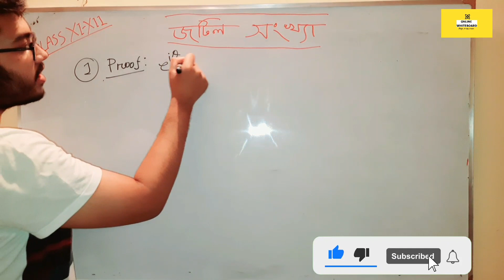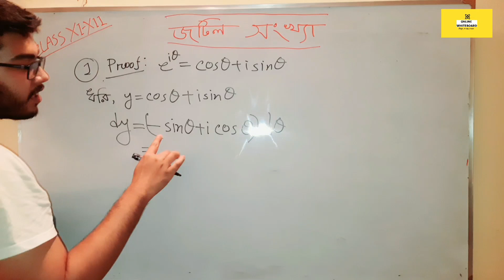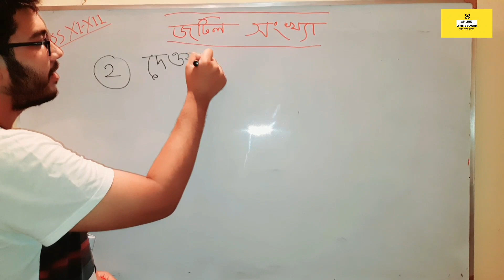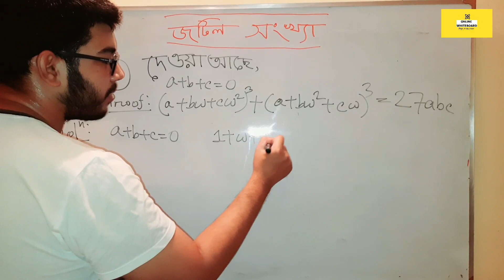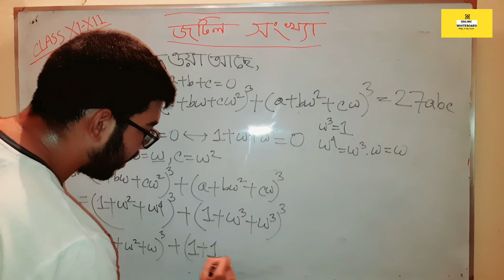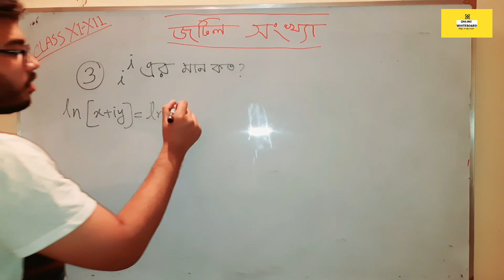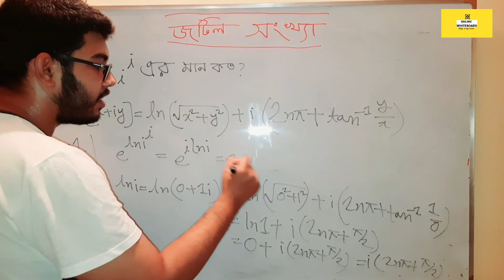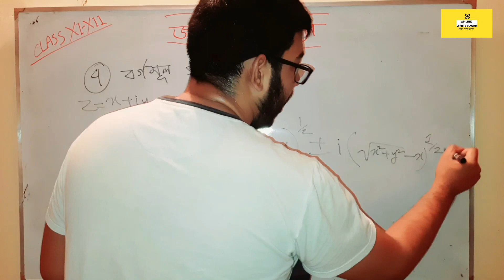জটিল সংখ্যার খুটিনাটি। All about complex numbers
Our facebook page কাণ্ডারীদের Whiteboard